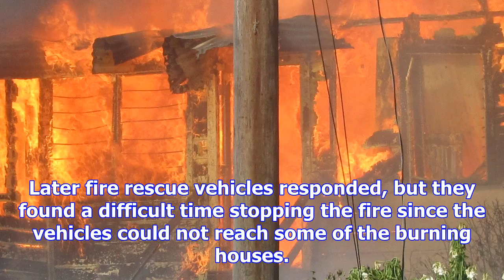Fire guts njeru, 19 families left homeless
Some of the affected residents blamed the quick spread of the fire on increased power theft and ille...